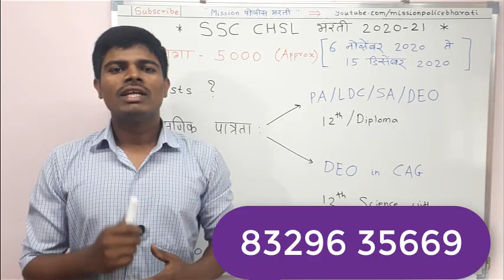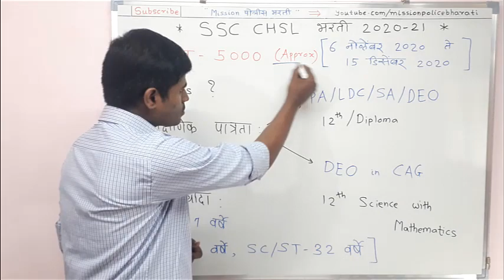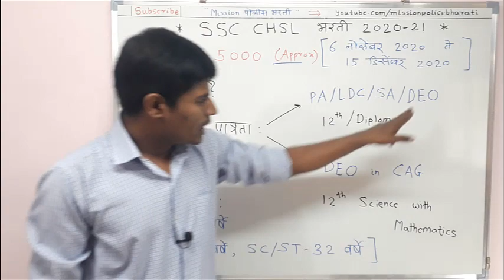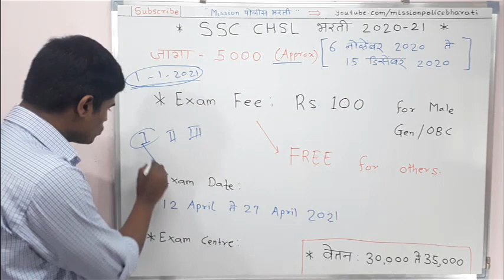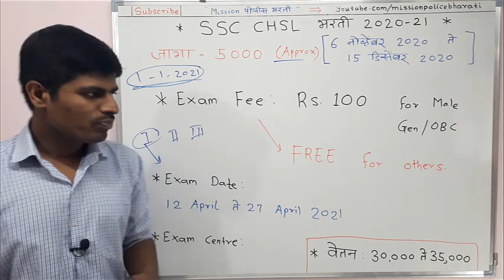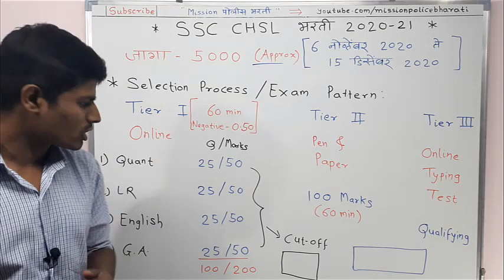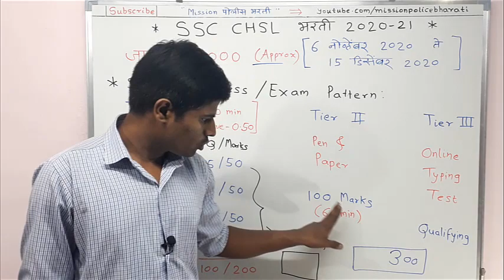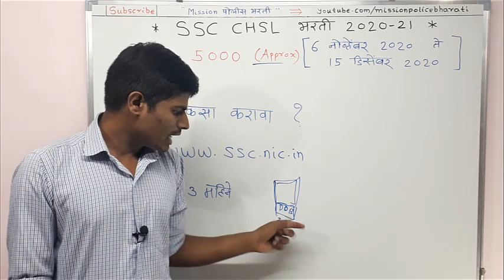SSC CHSL 2020-21 || सरकारी नोकरी || 12th Pass || 8329635669 govt job alert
नमस्कार विद्यार्थी मित्रांनो . " Mission पोलीस भरती " चॅनल वर आपले स्वागत आहे. या व्हीडिओ मध्ये आपण SSC CHSL या वर्तमान भरतीबाबत संपूर्ण माहिती पाहिली आहे.

Lucent ( hindi)

Lucent (English)